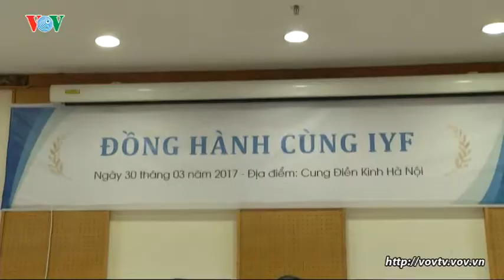Chương trình cắm trại thế giới 2017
Cắm trại thế giới là chương trình thường niên đã được tổ chức thành công tại nhiều nước trên thế giới góp phần mở ra không gian giao lưu văn hóa quốc tế đặc sắc đầy mới mẻ, thú vị dành cho các bạn học sinh, sinh viên. Năm nay chương trình được tổ chức tại Việt Nam đây cũng là cơ hội để các bạn sinh viên quốc tế và Việt Nam cùng học tập và chia sẻ, là dịp để các bạn trẻ giao lưu, học hỏi và tìm hiểu về văn hóa, đất nước con người Việt Nam.